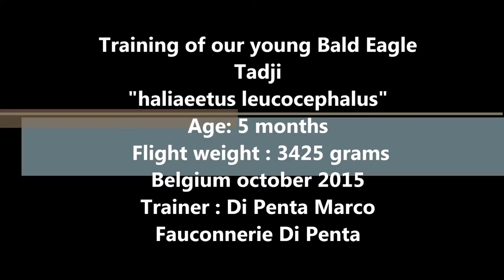Training young Bald Eagle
Training for our young Bald Eagle Tadji